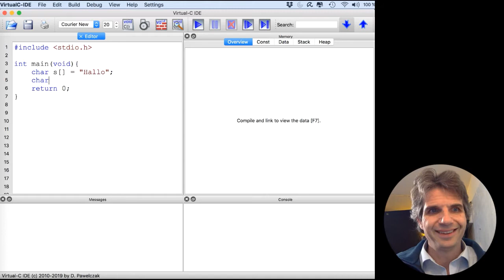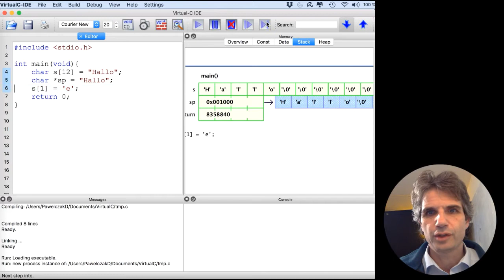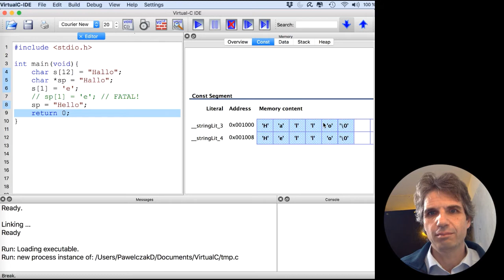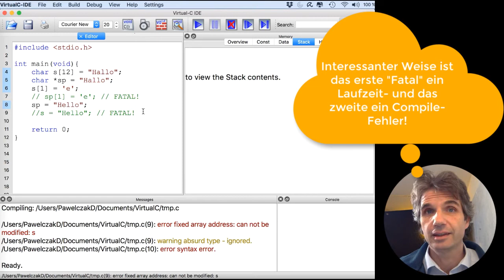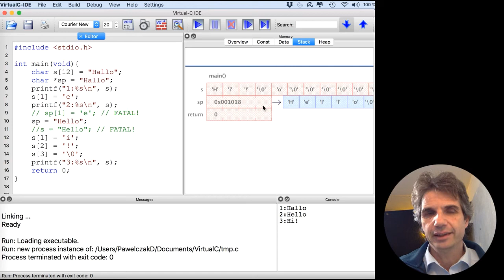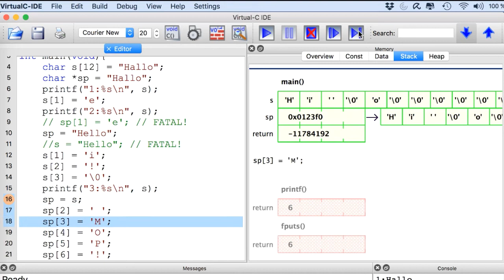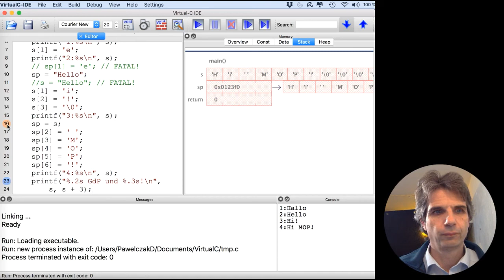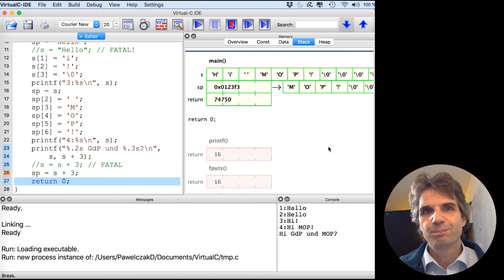MOP-Vorlesung 06b - Strings1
6. Vorlesung, Anlegen und Ausgeben von "Stringvariablen" - Teil 2